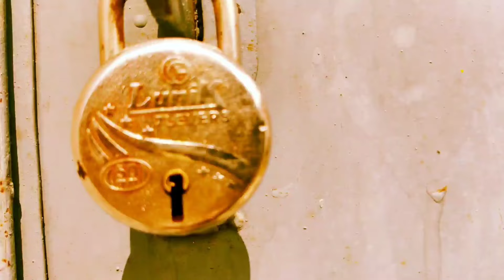sanjju bhaiya entry SPOOF panchayat